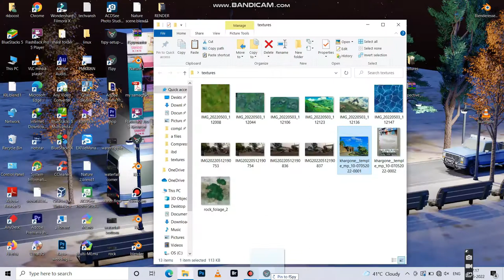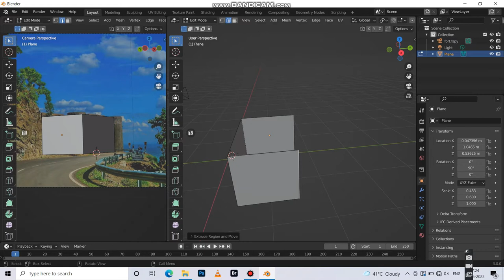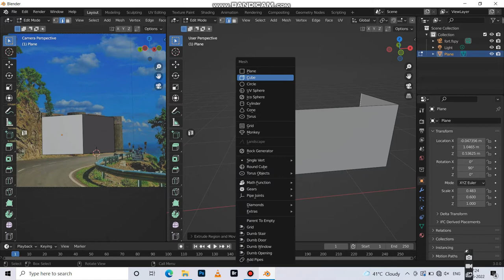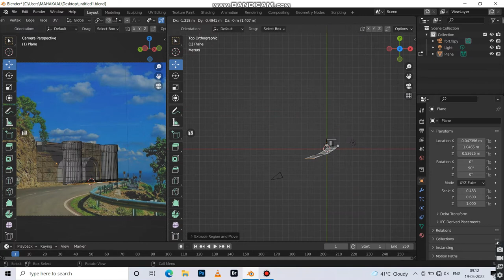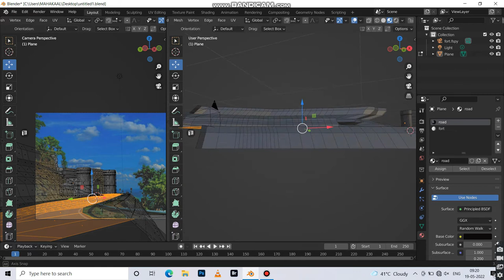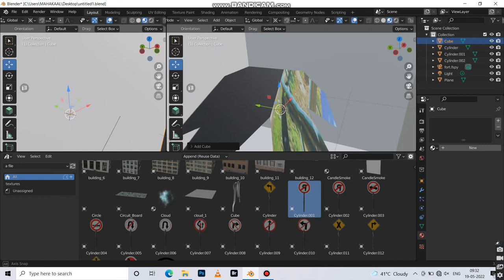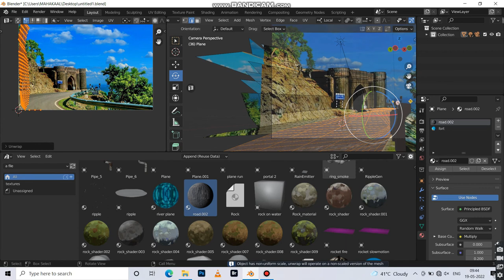Blender Timelapse Realistic places making in blender|| Camera projection mapping blender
Camera Projection Mapping blender
Realistic places modeling in blender
2d image to 3d model
Realistic modeling for cinema
Realistic modeling for movie creation
How to model Realistic places in blender
Real pace jaamgate modeling in blender